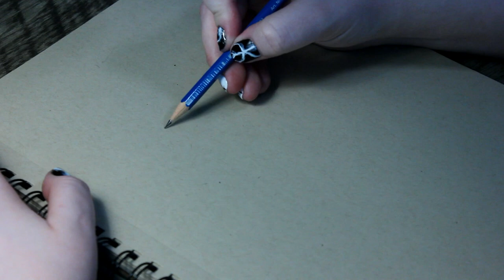Drawing the Pale Horse of Death | unintentional ASMR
'And I looked, and behold a pale horse: and his name that sat on him was Death, and Hell followed with him'

Used Strathmore Toned Tan paper & Prismacolor Colored Pencils

Sub, like, or comment if ya want! It really helps the channel and it makes me a happy artist 🎨